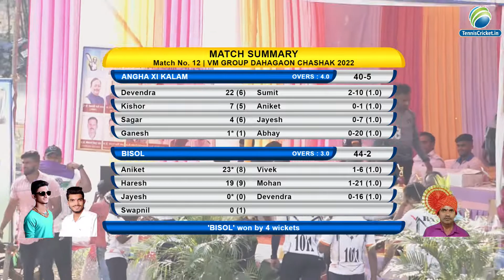angha xi kalam vs bisol match || VM Group Dahagaonkar Chashak 2022 || Dahagaon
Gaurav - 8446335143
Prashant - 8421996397